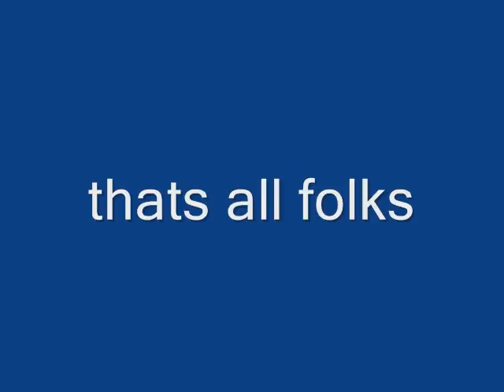Lapere Slideshows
I Am Archiving Videos On Our Old Computer.